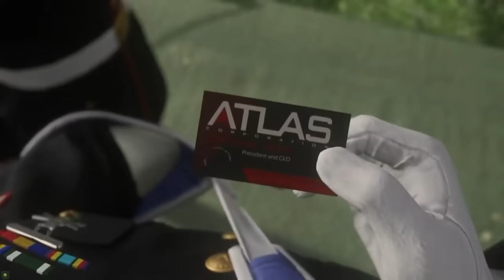ADVANCED WARFARE es un GRAN CALL OF DUTY 10 AÑOS DESPUÉS, pero... (2014-2024)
⌛MARCAS DE TIEMPO⌛:
0:00 Introducción
1:20 Contexto: Necesidad de Cambio
5:21 Campaña: Potencial Desperdiciado
22:49 Multjugador: La Nueva Era
32:02 Supervivencia: Dittophobia
36:10 Exo Zombies: Decepción
40:37 Conclusiones

🎬TODO Lo Que NO VISTE en el FINAL de Call of Duty Black Ops 6 | FINAL EXPLICADO

🎬CONSIGO mi PRIMER ARMA de ORO en BLACK OPS 6 (ORO AMES 85) | ROAD TO MATERIA OSCURA #1

🎬La MISIÓN MÁS DIFÍCIL en CADA CALL OF DUTY en 2024 | The HARDEST Mission in Every Call of Duty

🎶MÚSICA UTILIZADA EN ESTE VÍDEO 🎶:
- Cry of Fear OST - Train Station (Guitar Cover)
- Crysis 2 Soundtrack - Insertion
- Three Chain Links – The Only Me Is Me [Synthwave]
- Call of Duty Black Ops 6 - OFFICIAL Multiplayer Menu Theme (OST)
- Halo 2 OST - Blow Me Away (Instrumental Version)
- Always Running [OFFICIAL] - KSHERWOODOPS - INSTRUMENTAL
- Call of Duty - Advanced Warfare Theme Song original